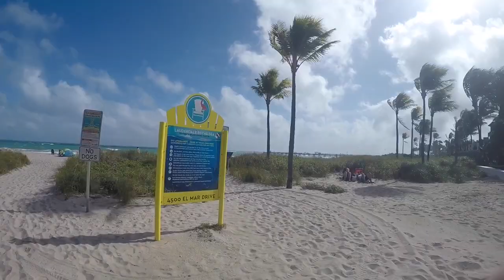Training Trip 2020 | University of Lynchburg Swimming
Follow us along our 7 day training trip in Fort Lauderdale, Florida !!

Song-Electric Love // BØRNS